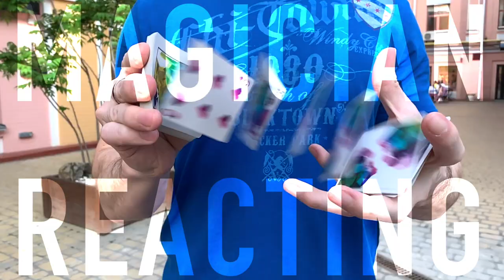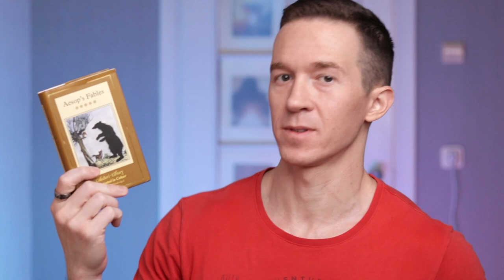Magician REACTS to Matt Donnelly THE MIND NOODLER on Penn and Teller FOOL US 2019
Magician reacts to Matt Donnelly 2019, who cohosts Penn's Sunday school podcast, perform funny comedy magic and involving mentalism and some hands-on activities for Penn and Teller on their show Penn & Teller Fool Us 2019. Matt Donnelly The Mind Noodler is a really funny guy, and his whole presentation was very entertaining. He was even a stand-up comedian for a while previously. This video shows the reaction of someone familiar with magic so you can see how someone in this field feels about the performance! This is Fool Us Season 6 2019 s06e11. How did you enjoy the act?  :)

** I personally use these items below for filming my videos!  :)

And here's my little book of Aesop's Fables in case you want to follow along.  :)  This version looks almost identical, but I see mine was published in 2014.  And mine has a bear on the front cover.  But I believe it's the exact same concept.  A fun little book full of these thought-provoking stories from long ago.

Hope you enjoy these videos, and remember to check my channel home page because I created different groups to organize the types of videos I make... I've got some pretty good tutorials if you wanna learn something fun!  :)